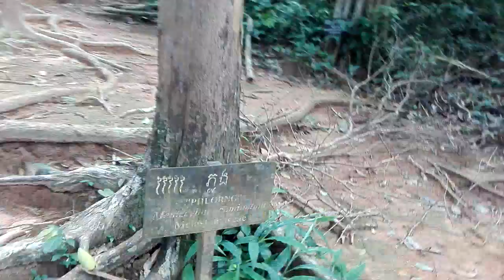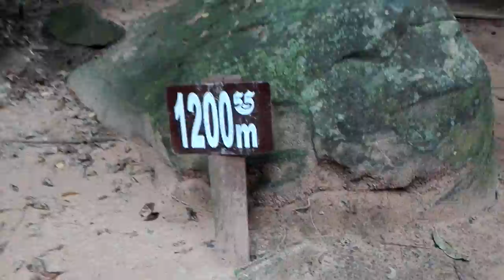ដំណើរទៅកាន់តំបន់ប្រវត្តិសាស្រ្ត way to 1000 linga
ដំណើរទៅកាន់តំបន់ប្រវត្តិសាស្រ្ត